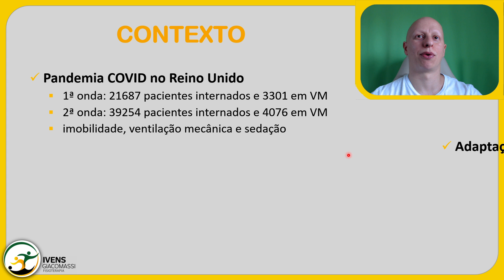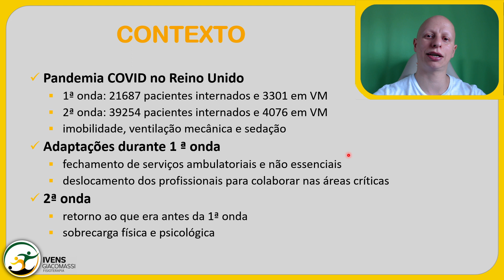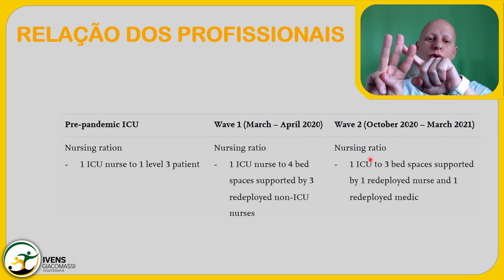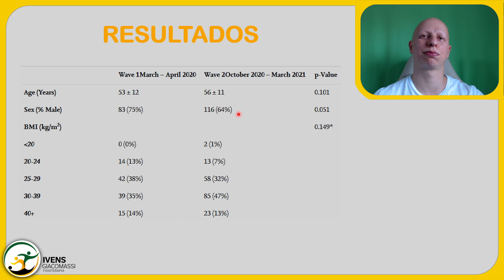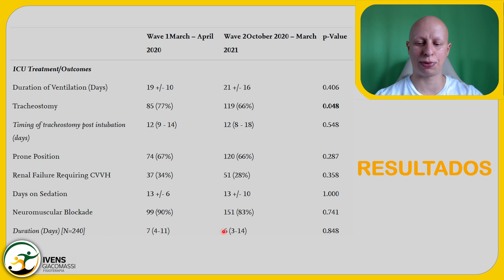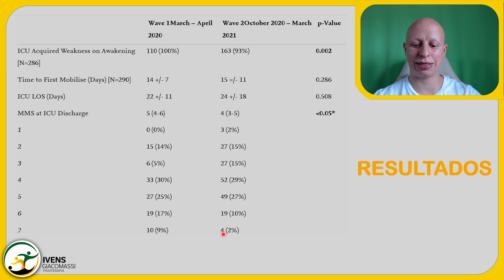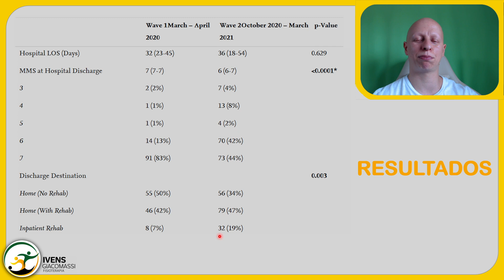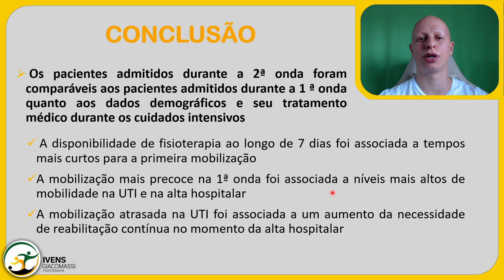Fisioterapia 7 dias x 5 dias por semana na UTI #135 - SUNDAY PAPER | Ivens Giacomassi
À medida que o Reino Unido avançava para a segunda onda da pandemia de COVID-19, havia pressões adicionais em comparação com a onda 1. Devido ao aumento do acúmulo, havia uma necessidade significativa de manter vias cirúrgicas e um esforço para continuar os serviços ambulatoriais que agora tinham estabelecidos novos formatos novos ou remotos.

Consequentemente, como o NHS Trusts se esforçou para manter esses serviços, a equipe que havia sido redistribuída durante a onda 1 não estava mais disponível para dar suporte à UTI.

Além disso, a carga psicológica acumulada da pandemia gerou altos níveis de sofrimento psicológico entre os profissionais de saúde da linha de frente, incluindo transtorno de estresse pós-traumático, ansiedade e depressão com consequente ausência do trabalho por doença.

Jonathan Weblin, Adam Harriman, Katrina Butler, Catherine Snelson, David McWilliams. Comparing rehabilitation outcomes for patients admitted to ICU with COVID-19 requiring mechanical ventilation during the first two waves of the pandemic: A Service evaluation. Intensive and Critical Care Nursing. 2022.